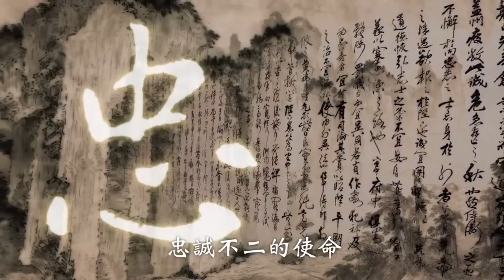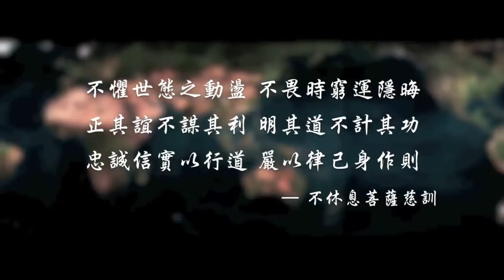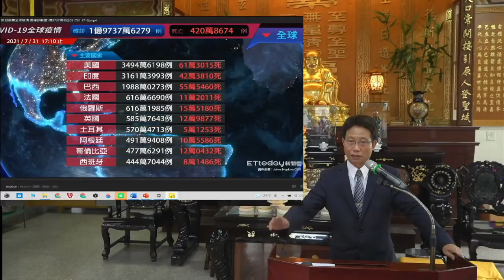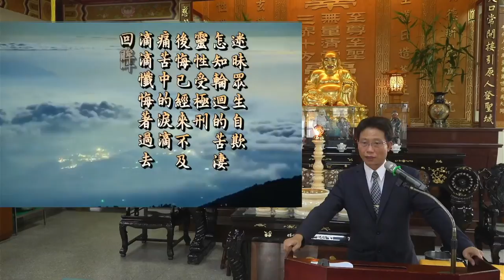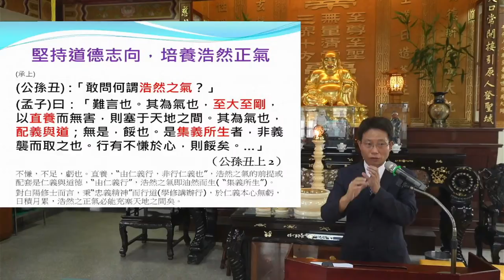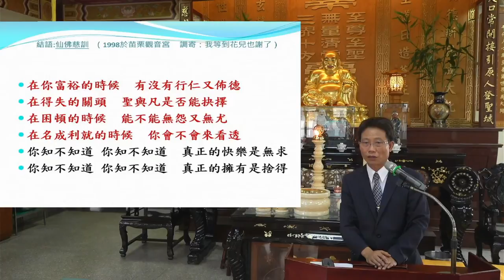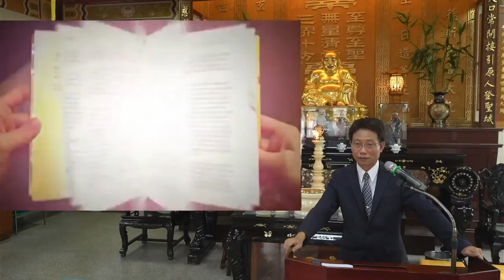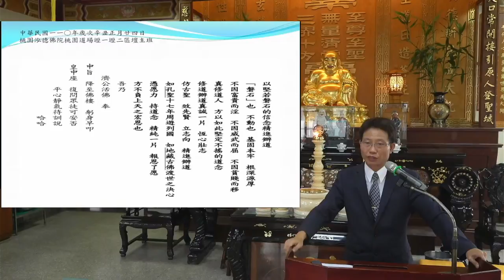2021/08/02 向孟子學浩然正氣 /陳順義講師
心靈正能量系列講座 07
 題目        ： 向孟子學浩然正氣
 主 講 人  ： 陳順義講師
 直播時間： 08月02日 (一) 20:00~21:00

 精進年 無線學習不休息 發一崇德雲林道場數位平台